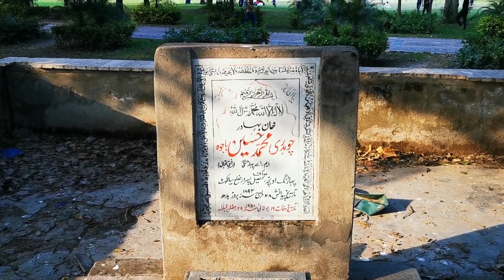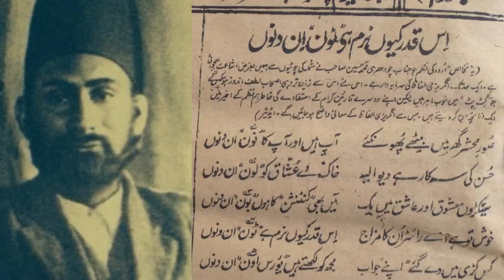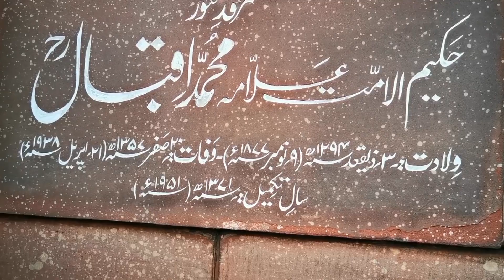Chaudhry Muhammad Hussain Allama Iqba Friend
Chaudhary Muhammad Hussain Was a best friend of Allama Iqbal . He take care of Allama's Childern After his death